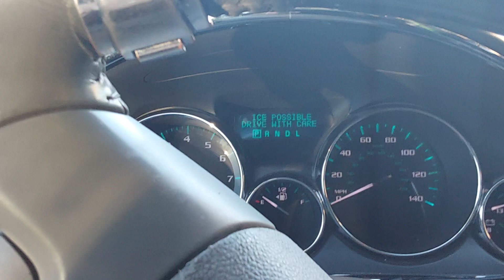fypシ BUICK ENCLAVE IN PHOENIX Wat??never saw that b4 😆 🤣